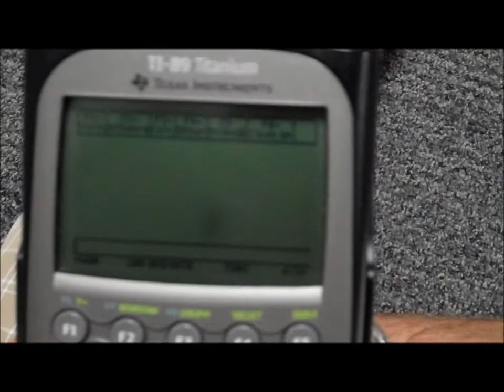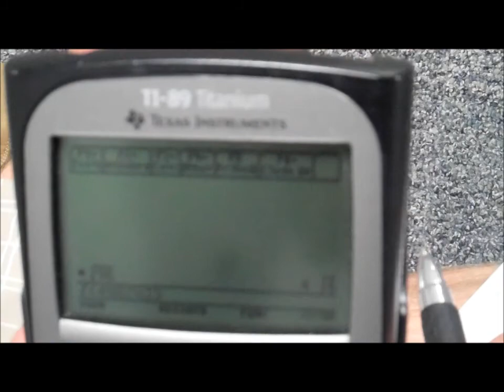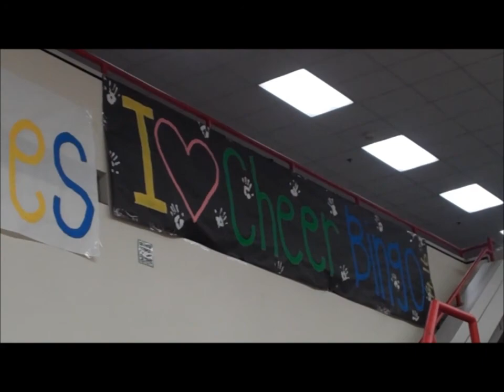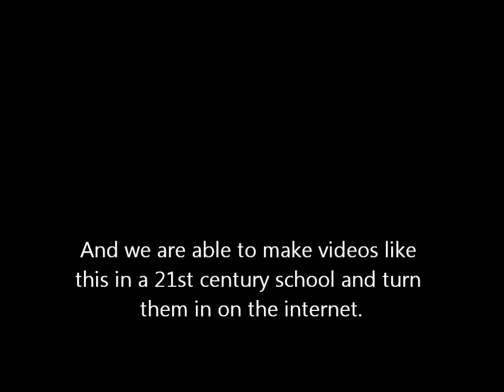21st Century Student Enviornment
A video about the 21st Century enviornment in schools